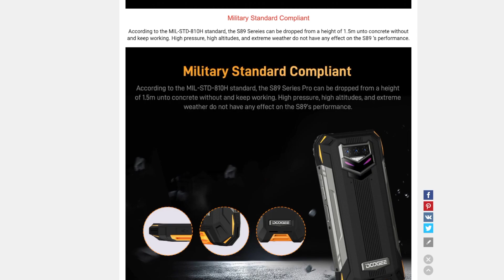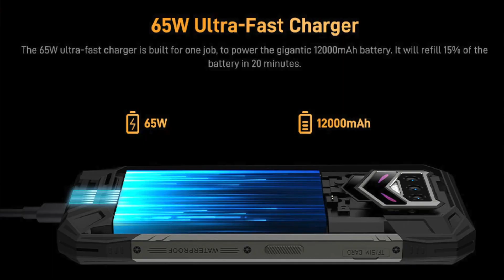LANÇAMENTO! Doogee S89 e S89 PRO com VISÃO NOTURNA + 12000mAh + PASSATEMPO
A Doogee lançou oficialmente os seus 2 mais recentes smartphones. O S89 e o S89 PRO teem muitas funções que não costumamos encontrar. Ficaste curioso?
Doogee S89 PRO
Doogee S89

Mi band 7 Pro
Mi Band 7

Amazfit T-Rex 2

Amazfit Bip 3
Amazfit Bip 3 Pro

Huawei Band 7

Redmi Smart Band Pro